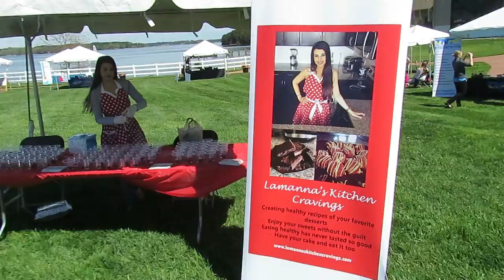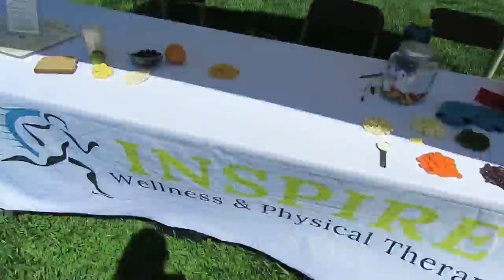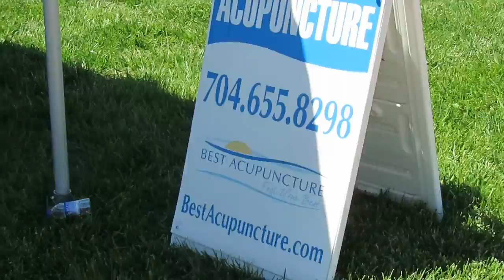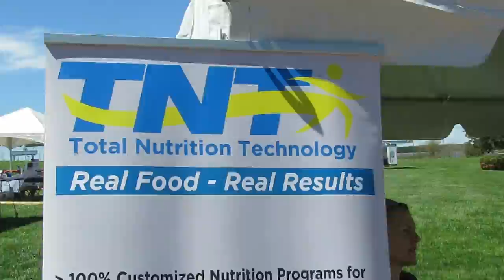Health and Wellness Expo | Duke Energy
Hi Guys! I hope you like the video! to see all the recipes from the fitness show!